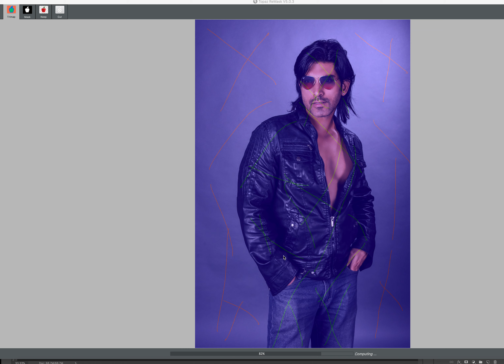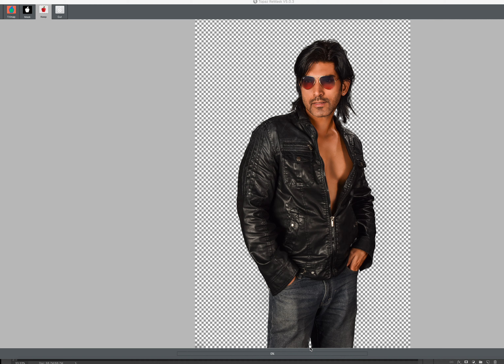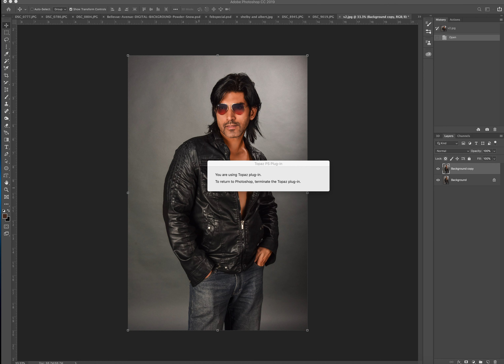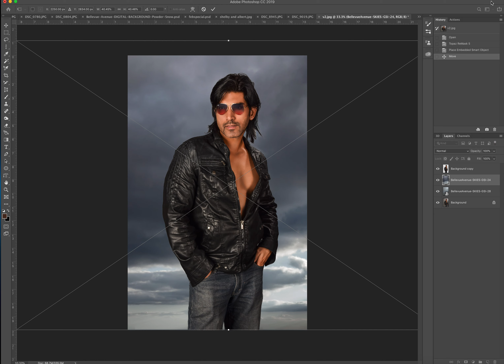Using Topez Remask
quick video on using remask